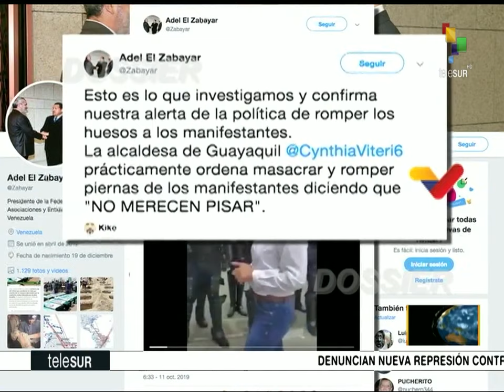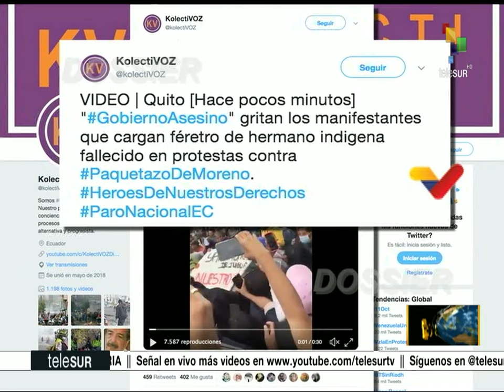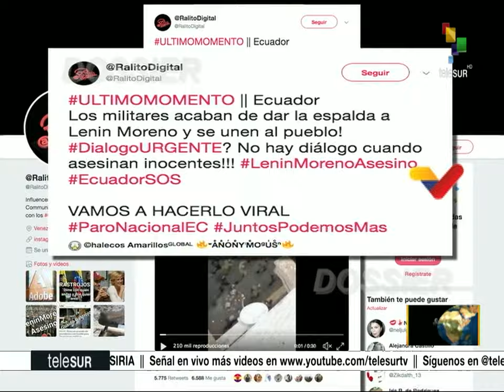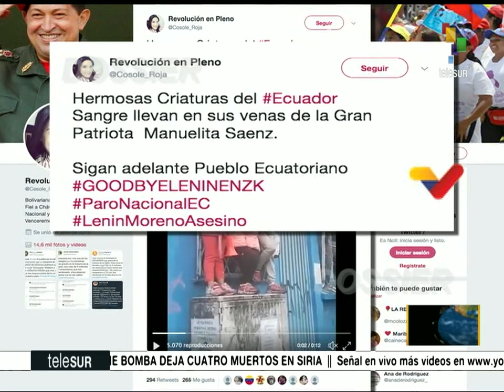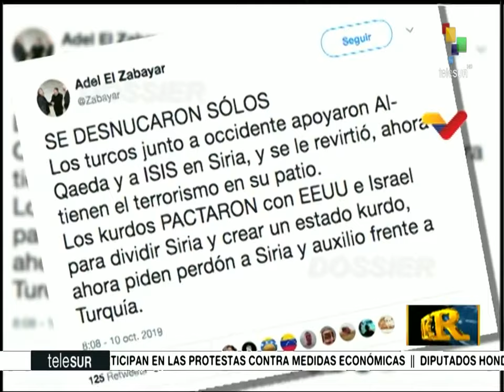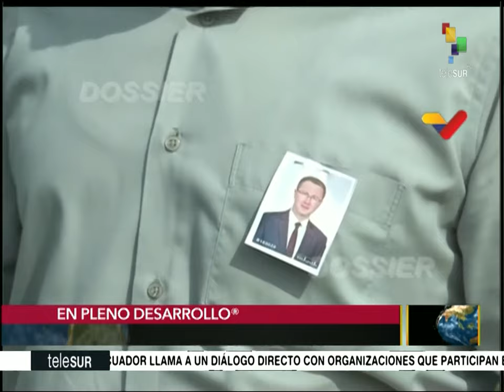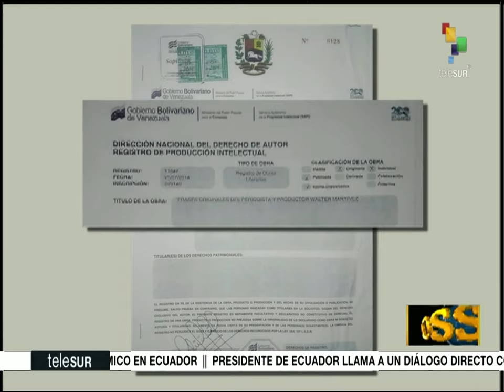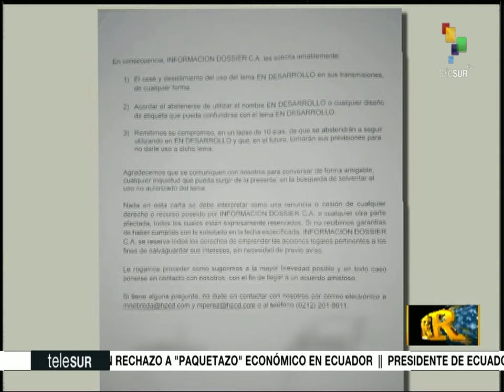Dossier 2019.10.11 HD con Walter Martinez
Temas:
- Protestas contra Lenín Moreno siguen sumando víctimas fatales en Ecuador
- Lenín Moreno aplica "Paquetazo Neoliberal" que ahorca al pueblo ecuatoriano
- Turquía no detendrá su operación contra la milicia Kurda en el norte de Siria
- EE.UU. sigue inmiscuyéndose en los conflictos de Turquía y Siria
- Bombardeo en centro de detención en Siria atenta contra la seguridad del Estado

Fuente: teleSUR HD SAT